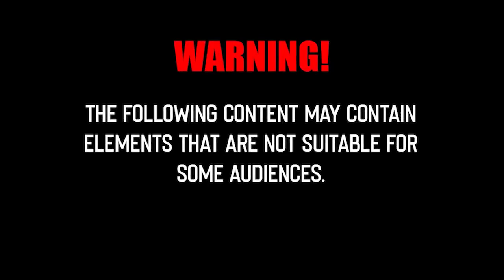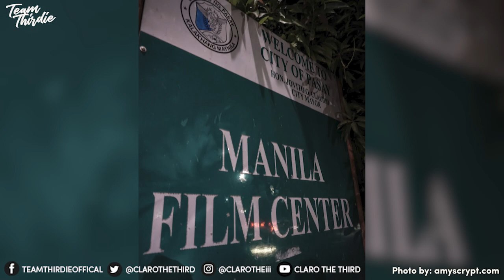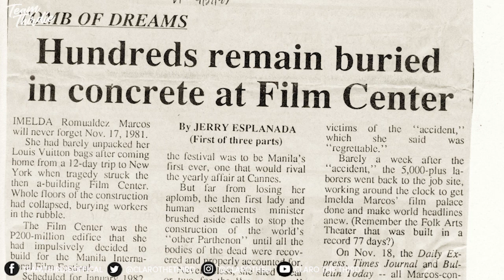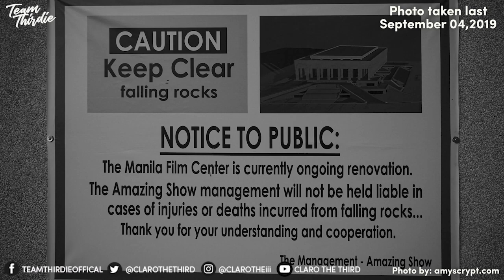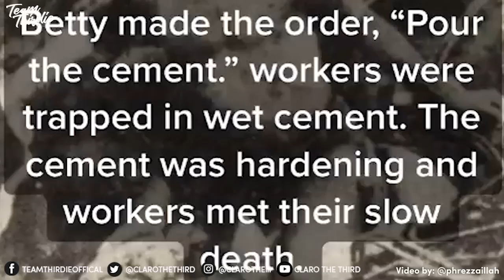Manila Film Center Mystery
Isa ang trahedya ng manila film center sa mga pinaka-nakaktakot na kwento hango sa totoong buhay. Totoo nga kayang nagpapakita ang mga trabahador na nasawi rito?